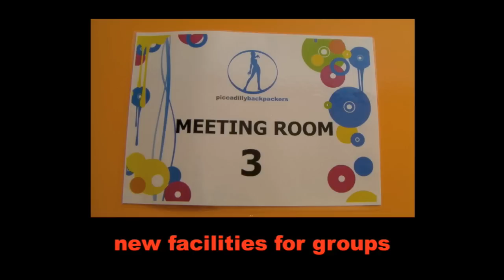Piccadilly Backpackers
London's most central Backpackers Hostel